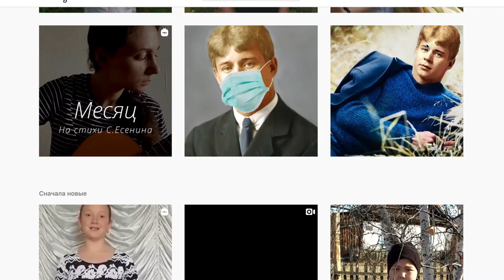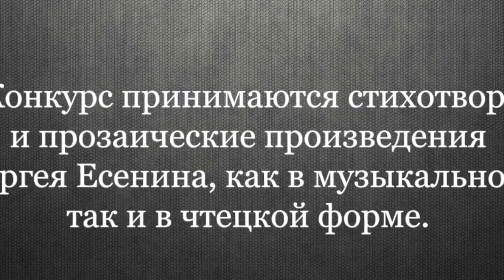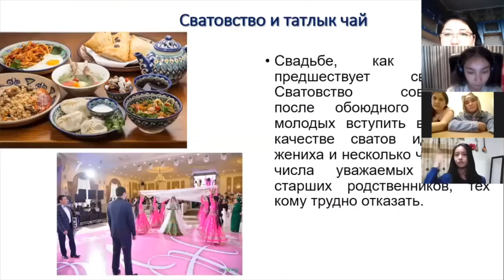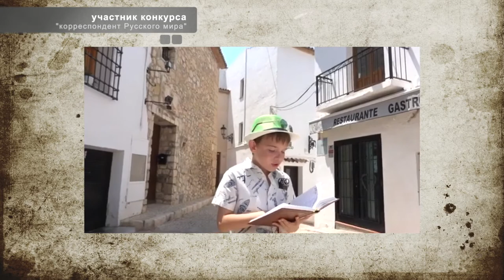Живой Есенин, Русские в Японии, язык – это символ, Лето Господне/Новости Русского мира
Евгения Фахуртдинова о главных событиях из жизни Русского мира.

В этом выпуске:

- Организаторы конкурса "Живой Есенин" подводят итоги;
- Фестиваль русской культуры прошёл в Японии;
- Национальный праздник "День языков" состоялся в Казахстане;
- Какой может быть русскоязычная Испания - показал участник конкурса "Корреспондент Русского мира" Антон Худобин из города Альтеа.